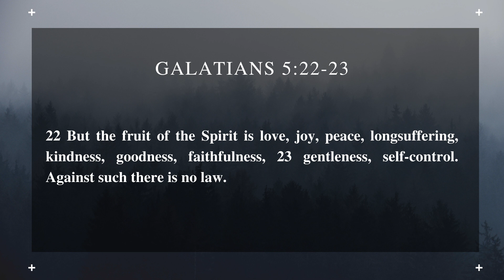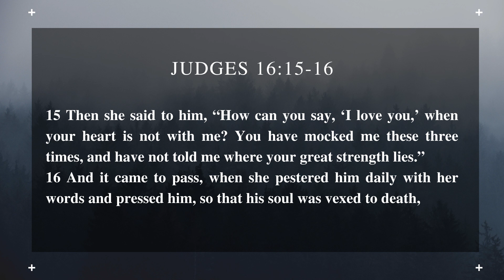Enemies In My Family Part 3 | Who Controls You?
Prophet Judah talks about how people familiar to you can try to control your life. Enemies In My Family Part 3 | Who Controls You?

WHERE TO SUPPORT
► Give via ZELLE - (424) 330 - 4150